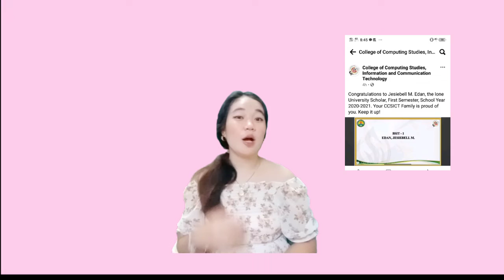EDAN, JESIEBELL M. BSIT 2B